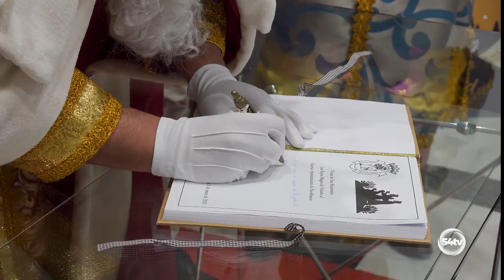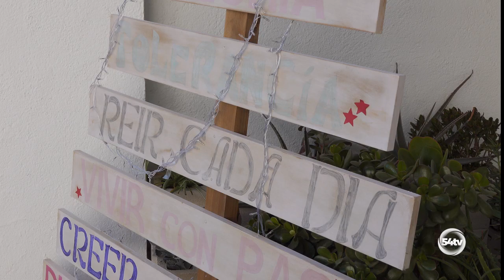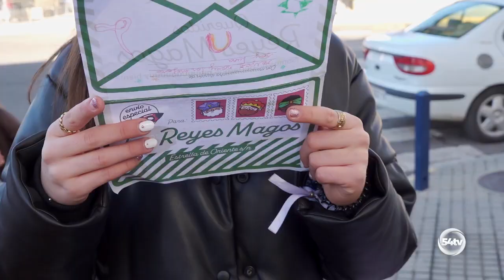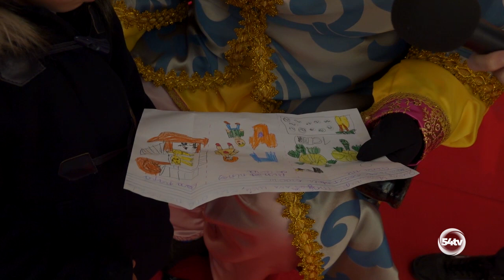ESPECIAL NAVIDAD REYES MAGOS 2023 o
Programa especial de Navidad con motivo del Día de Reyes 2023.